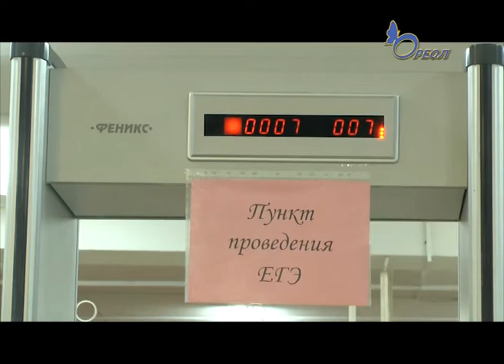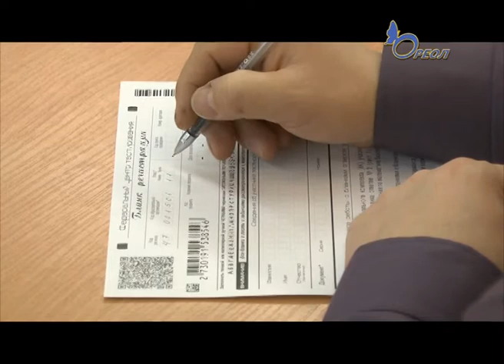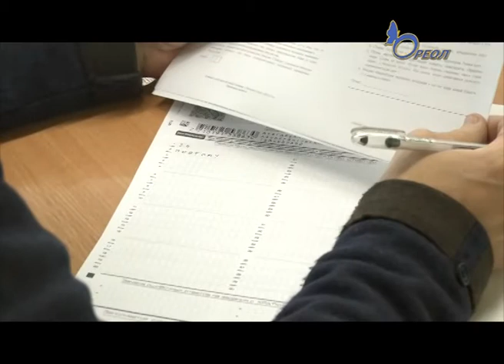В Сланцевской школе № 3 родители будущих выпускников сдали ЕГЭ по русскому языку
В субботу, 17 февраля, в Сланцевской школе № 3 родители будущих выпускников вместе с учителями и директорами общеобразовательных учреждений сдавали Единый государственный экзамен по русскому языку.